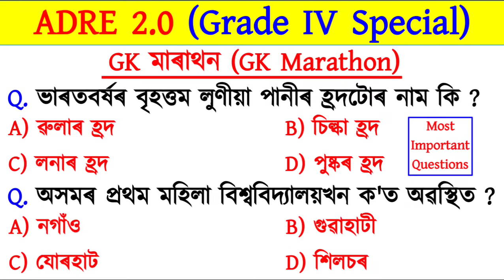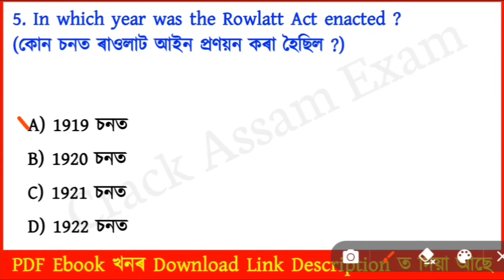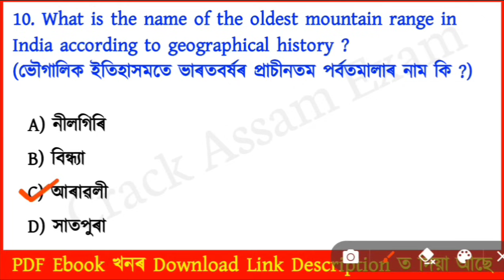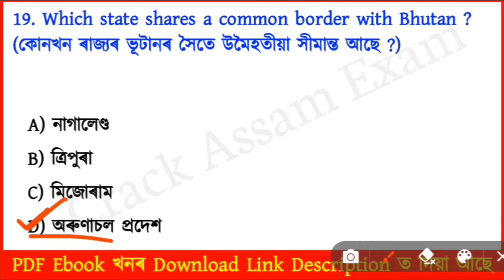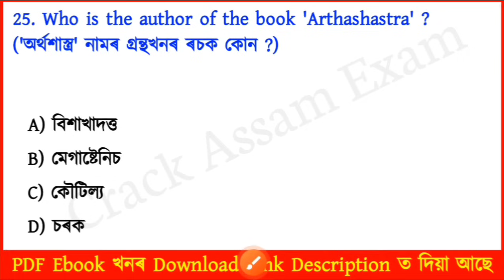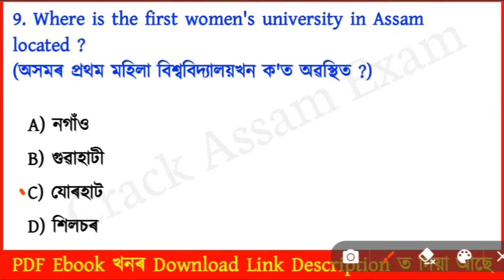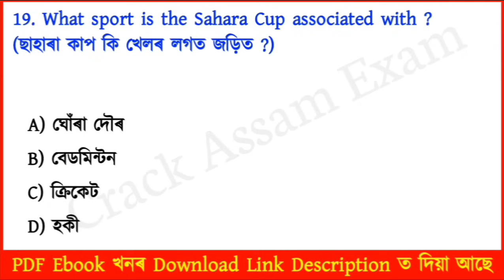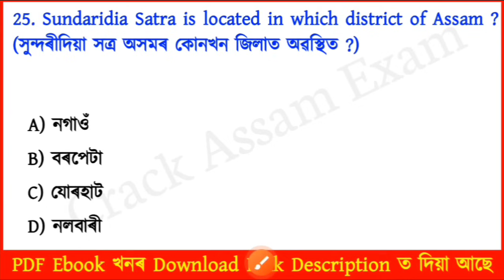ADRE 2.0 Exam || Grade 4 Exam || Expected Common Questions & Answers || Assam GK || GK Marathon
Adre2.0
ADRE Grade 4 Exam Date
ADRE GK
Assam Police GK/GS
Assamese GK
Assamese General Knowledge
Assam GK
Most Important GK Questions and answers for ADRE 2.0 EXAM
Assam Police
Target 12600 Vacancy
12600 Grade 3 and Grade 4 post exam
Assamese GK/GS for adre exam
Assam gk for adre exam
India GK for adre exam
12600 Vacancy Exam Date
Assam Police Syllabus
Important Questions For ADRE Exam
Common question for adre exam
Common questions for Grade 4 Exam
Common questions for grade 3 exam
Assam Grade 3 & Grade 4 Exam 2024
Crack Assam Exams
grade 3 reasoning question answer
grade 3 social science question answer
assam direct recruitment gk questions
social studies question for grade 3 exam
social science question for assam direct recruitment
assam grade 3 exams
Reasoning question for Assam Direct recruitment Reasoning for grade III and IV exam
Assam grade iv previous question paper Assam grade 3 and 4 requirment 2024
Assam grade iii history gk question answer Assam grade iv history gk question answer